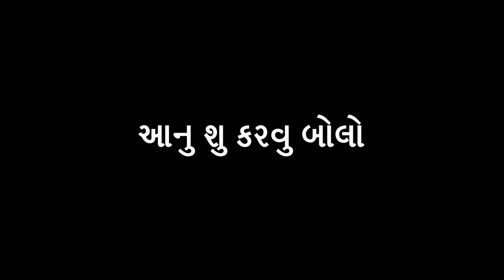બીડી ના ઠૂઠિયા || dhaval domadiya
Title : bidi na thuthiya